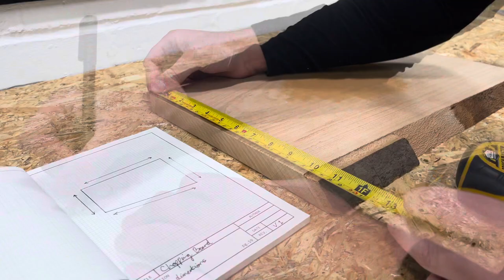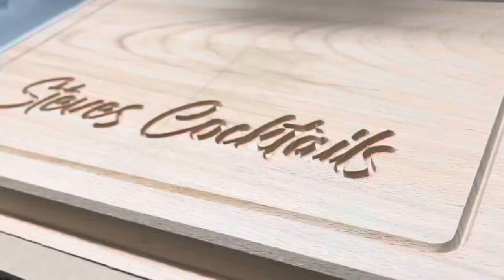Milling a Bespoke Cutting Board on the CNC Router - Genmitsu SainSmart PROVerXL 4030 with insert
Here I’m milling a Bespoke Cutting Board on the CNC Router - Genmitsu SainSmart PROVerXL 4030. This cutting board was made from two different woods, a slab of Oak and an off cut of Cherry for the insert.

I recently designed some CNC hold down toe clamps which, which work so well - I sell them on Etsy for other creators to use. They can be 3D printed via an downloadable STL file. Check them out, there is a video on the Etsy ad showing how it increases the sideways grip as you tighten the clamp.